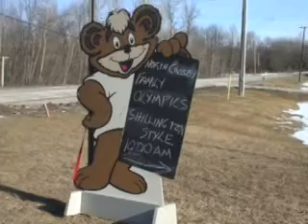Family Day Olympics at Shillington Park 2010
Rachel Henniger Knapp introduces Shillington Park Family Day Olympics 2010